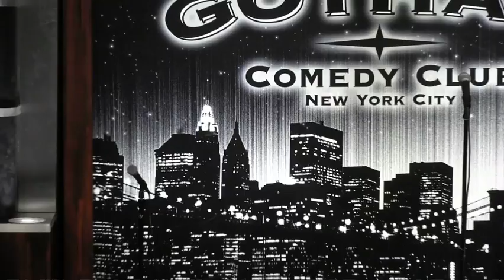Jim's Jokes at Gotham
I made to the finals of the contest with these jokes. Thanks guys.